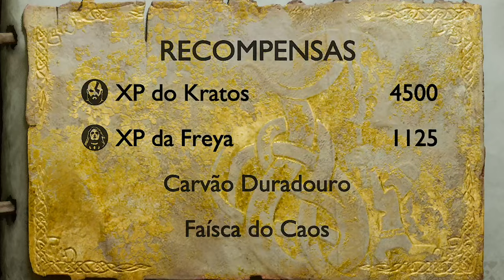COMO DEIXAR AS LÂMINAS DO CAOS NO NÍVEL 9 EM GOD OF WAR RAGNAROK - TODAS AS CHAMAS DO CAOS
Neste vídeo mostro como conseguir elevar o nível das Lâminas do Caos ao extremo.
No jogo todas as peças, incluindo as armas, podem chegar ao nível 9, sendo este o nível máximo, mas existem alguns tramites a serem feitos pra conseguir DE FATO fazer isso. Aqui te mostro o passo a passo.

Intro: 00:00:00
Chama do Caos 07: 00:02:03
Chama do Caos 08: 00:02:52
Chama do Caos 09: 00:03:56
Toca de Draugr 01: 00:05:18
Toca de Draugr 02: 00:06:51
Toca de Draugr 03: 00:07:57
Toca de Draugr 04: 00:09:56
Toca de Draugr 05: 00:10:18
Toca de Draugr 06: 00:10:58

- Jogue comigo
- Emotes únicos
- Grupo exclusivo no WPP e muito mais!!!

Caixa Postal: 4455
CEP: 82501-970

Temos um Grupo de Ofertas no Telegram!

AGRADECIMENTOS
Kallil Augusto